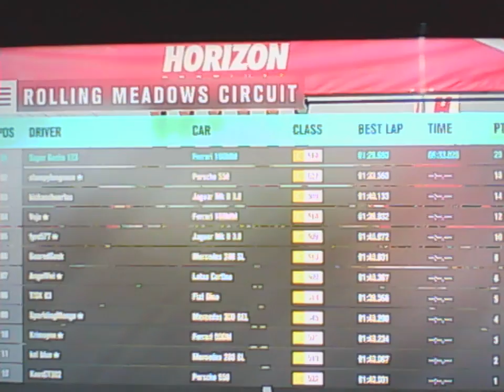Forza Horizon 3 ep7